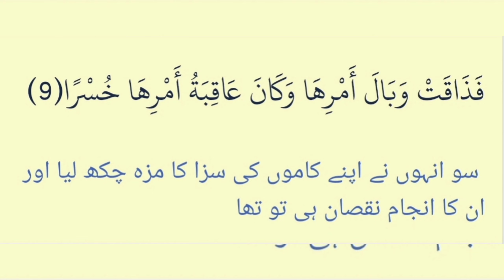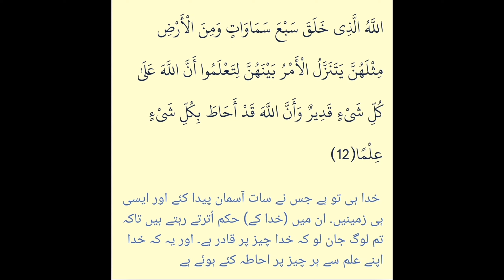Surah At-Talaq with Urdu & Hindi Translation 065 (Divorce) | سورہ الطلاق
Surah At-Talaq with Urdu & Hindi Translation 065 (Divorce)

Surah At-Talaq 065 (Divorce) with Urdu and Hindi Translation

Summary
edit
1-7 Certain limitations to the law of divorce
8-10 The apostate and disobedient chastised for their sin
11 True believers exhorted to faith in Muhammad
12 God hath created the seven heavens